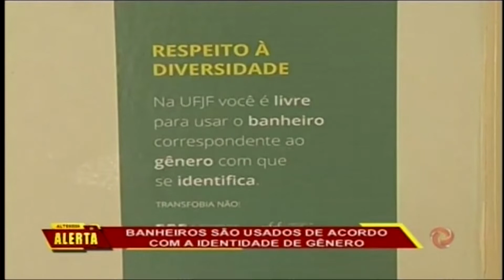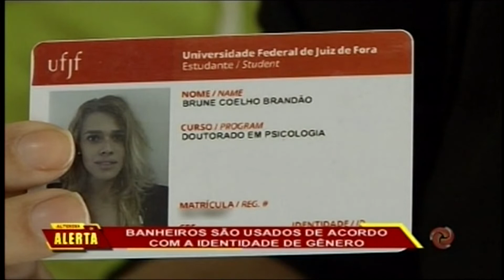JF: Banheiros são usados de acordo com a identidade de gênero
Os banheiros da Universidade Federal de Juiz de Fora e de outros espaços da instituição podem ser usados de acordo com a identidade de gênero. A mudança foi aprovada há pouco tempo e é vista como uma vitória para pessoas travestis e transexuais.